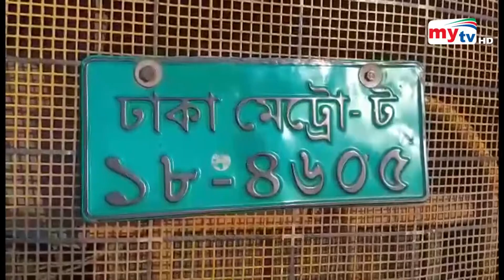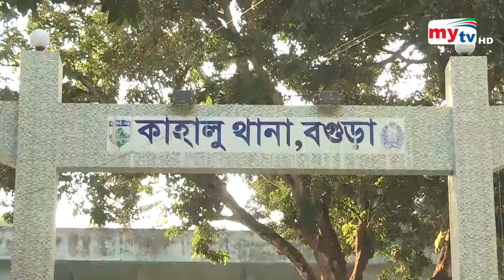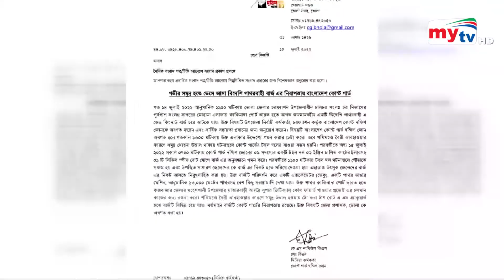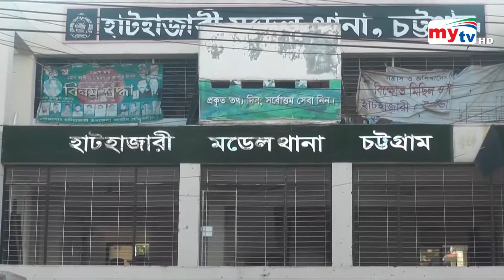Bangla Zela News Update | 11.30 AM | 16 July 2022 | জেলা নিউজ | Mytv News